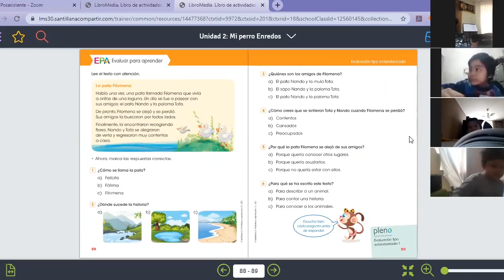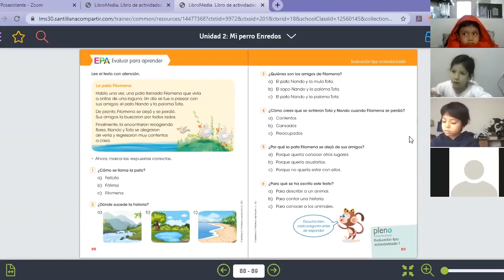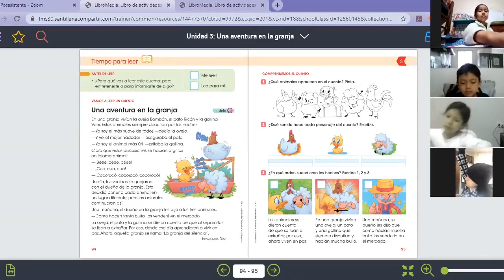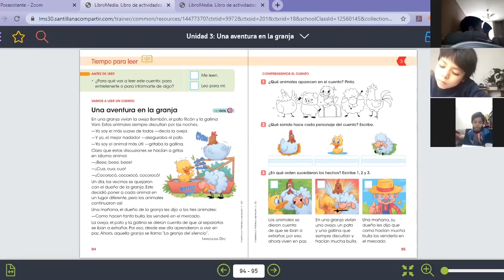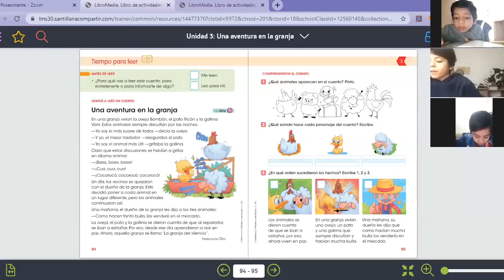Tema: La pata Filomena y una aventura en la granja - 1RO Primer - Comunicación - 18/06 Prof: Vanessa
Tema: La pata Filomena y una aventura en la granja
Grado: Primer grado
Curso: Comunicación
Fecha: 18/06
Prof: Vanessa Pacheco